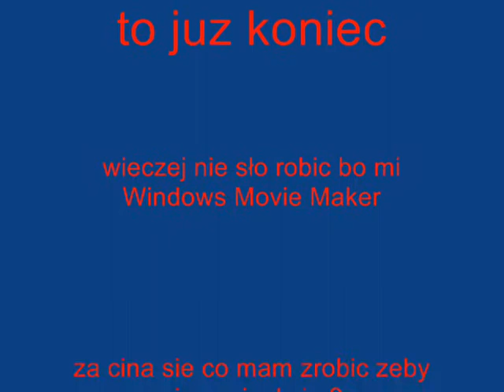pokaz maszyn w LS 2009